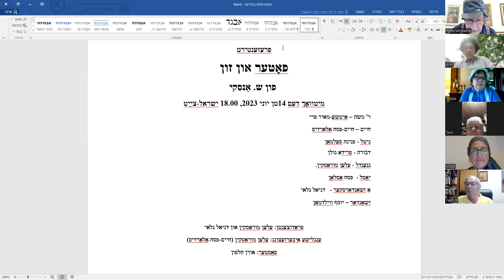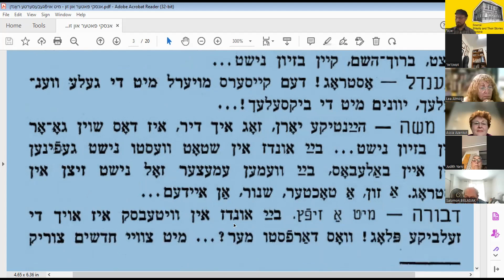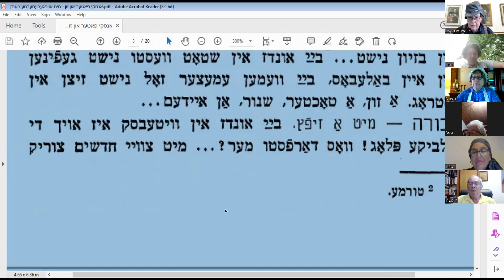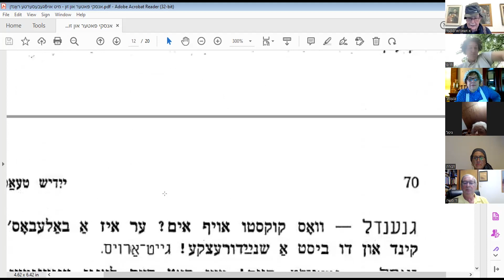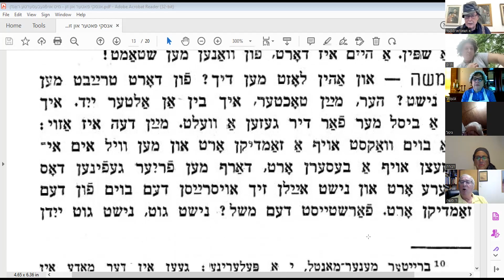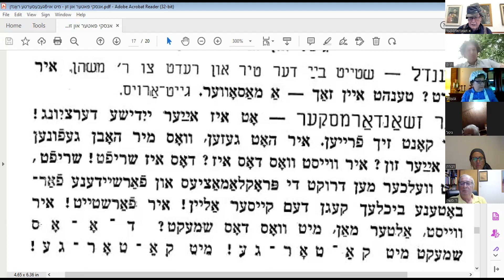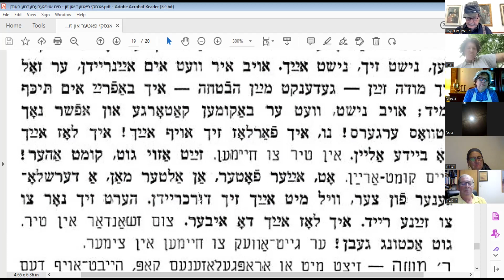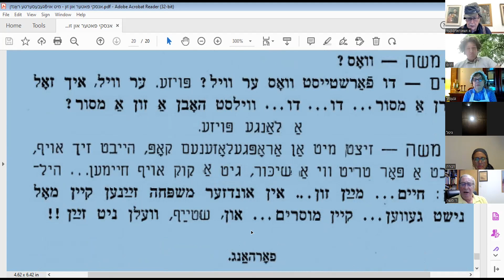14.6.23- הקראת המחזה הקצר "אב ובנו" מאת ש. אנסקי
ב-14.6.23 ניפגשנו בזום להקראה ביידיש של המחזה הקצר "אב ובנו" מאת ש.אנסקי.
בהשתתפות קוראים מארצות שונות.
מנחה: דניאל גלאי.

אַנסיקס איינאַקטער "פאָטער און זון" איז כּמעט אומבאַקאַנט.